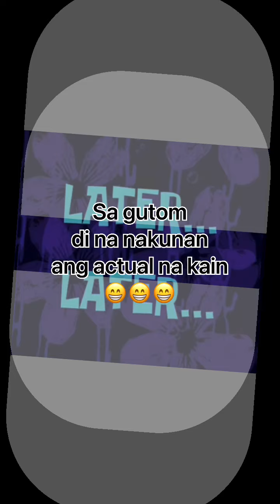boodle fight with the gang/its lettys vlog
Seafood Can Help You Maintain Your Eyesight. It is all about those Omega 3 fatty acids again when it comes to seafood and eyesight as eating seafood regularly can actually help your vision and prevent vision decline. Another fun fact is that fish and shellfish can also boost your night vision.enjoy watching😊😊